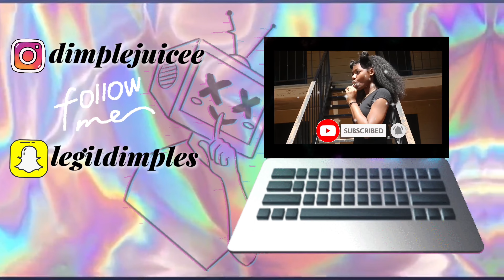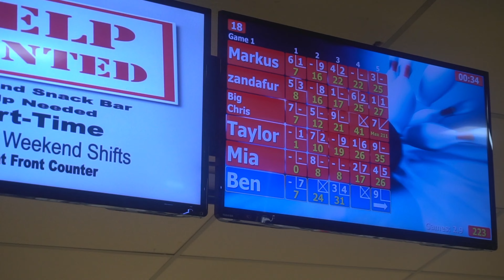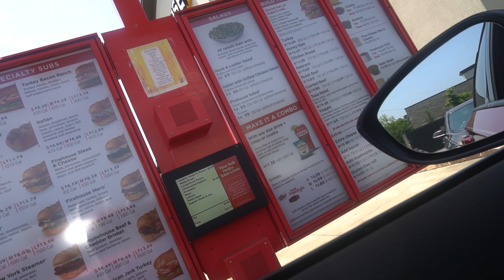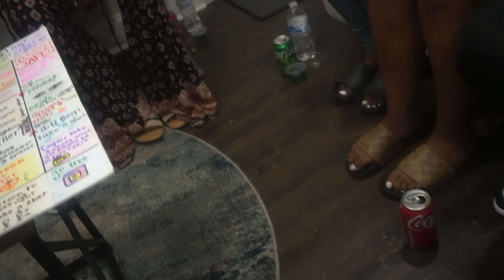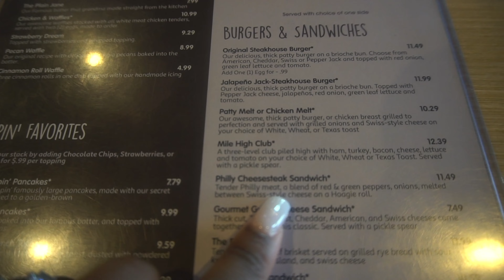Vlog | I TURNED UP EVERYDAY BEFORE 4th | Airbnb, drinking, games, shopping, movies & MORE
My Age: 22
Bj: 23
Kyon: 7 months